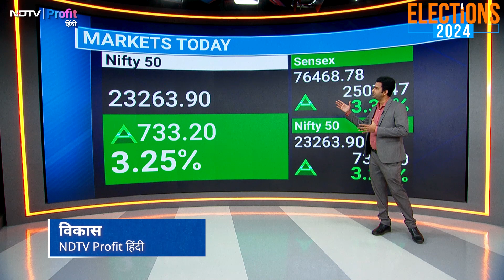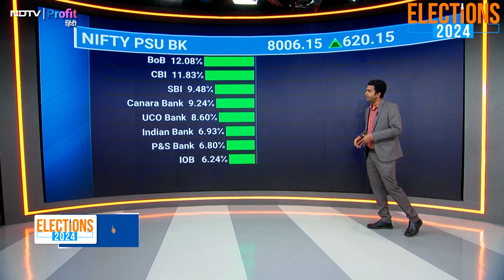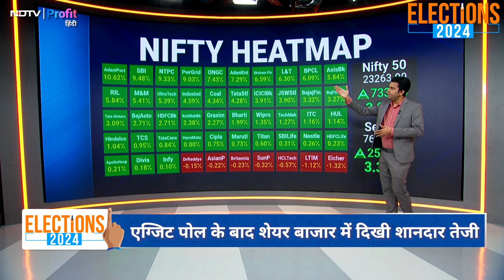Record Level पर पहुंचे बाजार. देखें किन Shares और Sectors में रही सबसे ज्यादा तेजी|NDTV Profit Hindi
Sensex में 2507, Nifty 733 और Bank nifty में 1996 अंक की जोरदार तेजी आपने कितनी बार देखी होगी. ये वक्त ऐतिहासिक होते हैं. शनिवार को आए Exit poll में मोदी सरकार की बंपर जीत के साथ लगातार तीसरी बार वापसी का अनुमान लगाया गया है. एग्जिट पोल का मार्केट पर क्या असर हुआ, देखें मार्केट का एनालिसिस इस वीडियो में